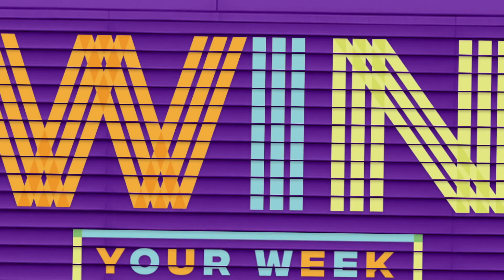Kira Kosarin & Jack Griffo Read Fan Comments, SLIME!, SpongeBob Challenges, & More!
Kick off another winning week with The Thundermans’ Jack Griffo (Max) and Kira Kosarin (Phoebe) doing the Pun Challenge! Plus crunchy slime, tricky SpongeBob Challenges, and the Ultimate International Fart Quiz! Featuring slime from @Slothy Slimes! Catch SpongeBob SquarePants and more of your favorite shows on Nick!